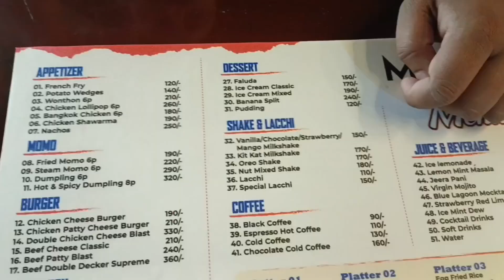সেই দিনটাই হলো আজকের দিন